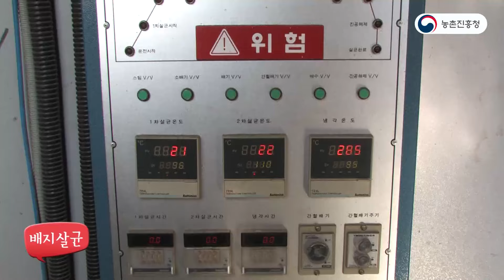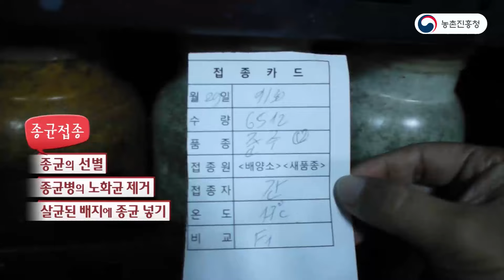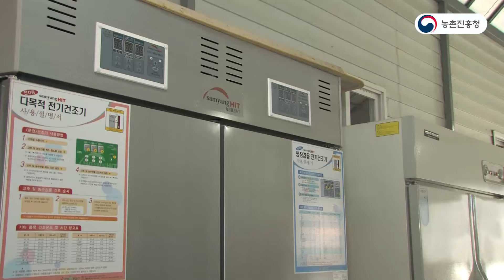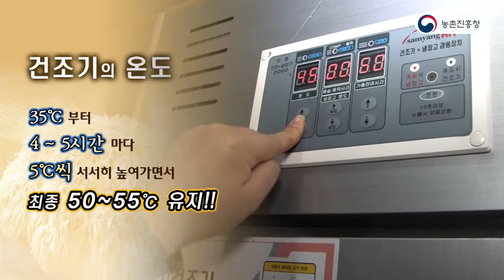[농업기술동영상] 노루궁뎅이버섯 재배기술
소화불량! 위궤양! 위암! 에 효능이 뛰어난 버섯 🍄
버섯농가에 새로운 소득이 될 수 있는
노루궁뎅이 봉지 재배기술을 소개합니다.
ㅡㅡㅡㅡㅡㅡㅡㅡㅡㅡㅡㅡㅡㅡㅡㅡㅡㅡㅡㅡㅡㅡㅡㅡㅡㅡㅡ